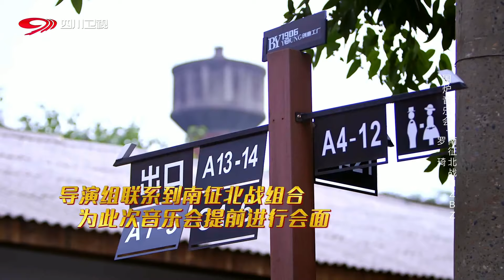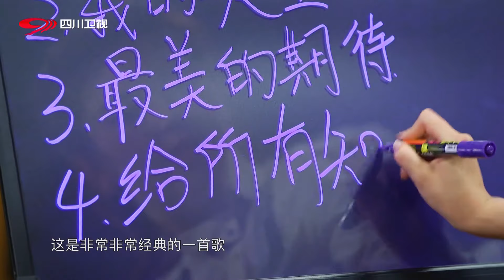【完整版】南征北战+罗琦《我的天空》《生来倔强》震撼全场 | 华语金曲Best Chinese Music | SichuanTV【围炉音乐会】